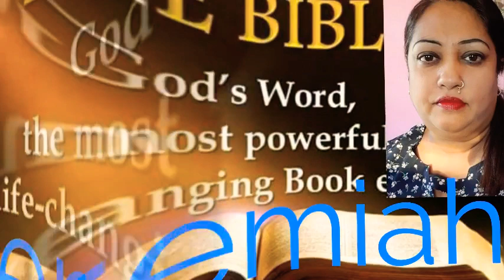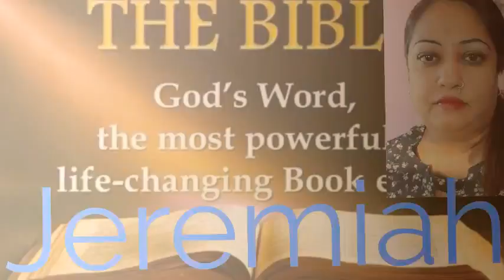Jeremiah Hindi Chapter 33 ➕ The Holy Bible ➕ Reshma Sharma Lautoka Fiji 🇫🇯 ➕